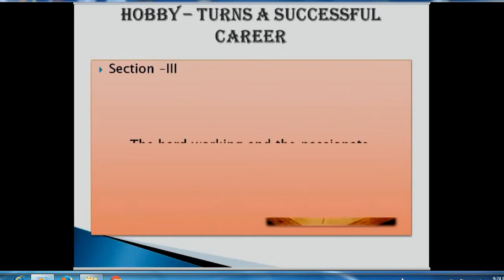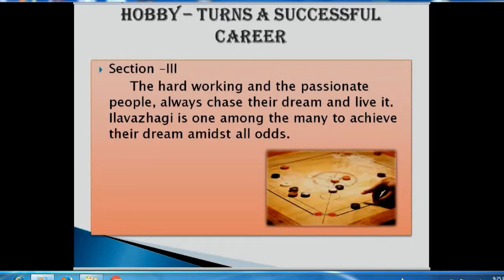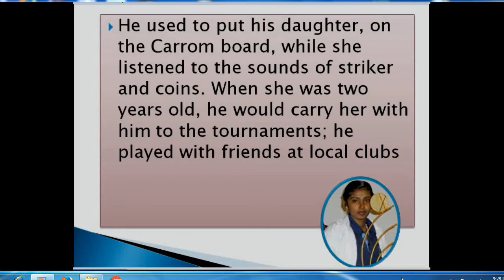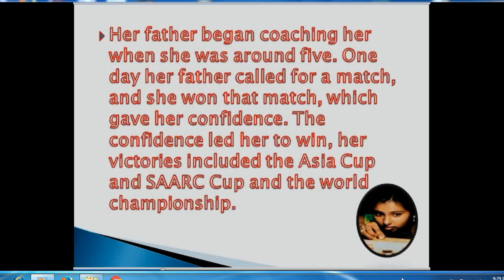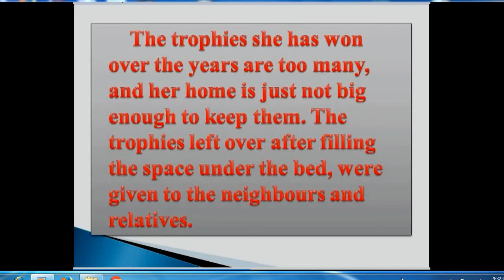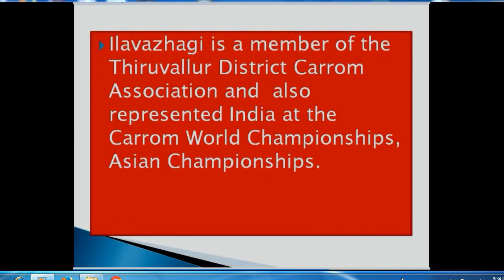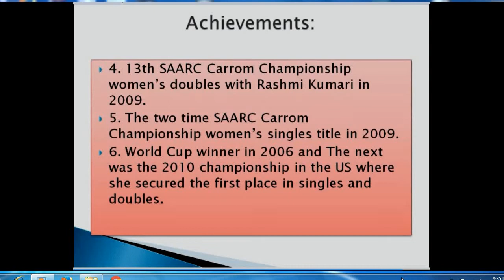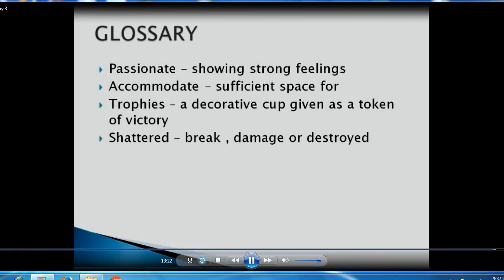VIII ENGLISH HOBBY TURNS A SUCCESSFUL CAREER SECTION 3 ILAVAZHAGI